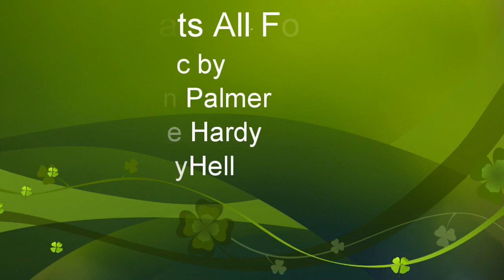2017 Landscapes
Landscape images from the Yorkshire Dales and the Lake District